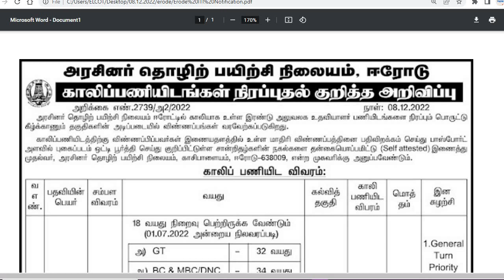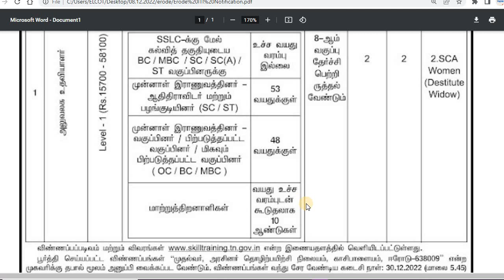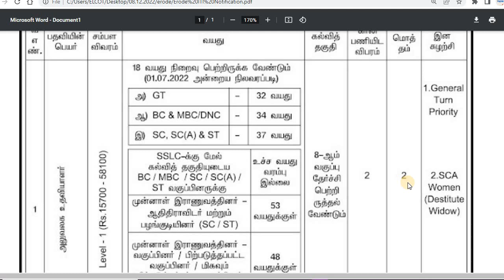🔥 அரசு தொழிற்பயிற்சி நிலையத்தில் நிரந்தர வேலை | tn govt jobs 2022 in tamil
🔔விண்ணப்பப் படிவம் பதிவிறக்கம் செய்க

In our channel, we will update every Tamil Nadu Government job immediately and accurately. And also Central Government Jobs.